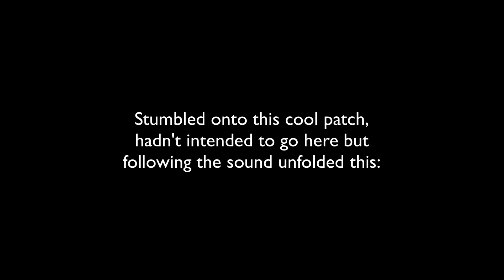Spk n Spl with Soundfreak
So. . . started this exploration with just simple Ring Modulation explorations then stumbled onto taking the self-cycling Envelope Shaper to audio rate and, Boom -- speak n spellish formants unfolded. Enjoy!